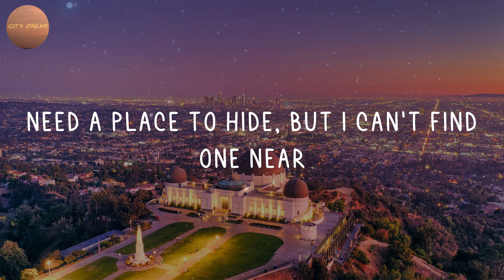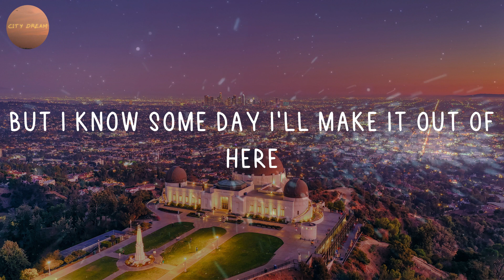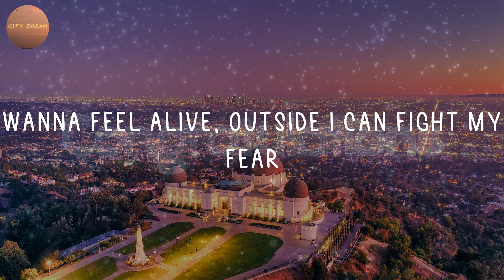Billie Eilish - lovely (Lyrics)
🎤 Lyrics: lovely - Billie Eilish:
Woah, yeah
Yeah, ah
Woah, woah